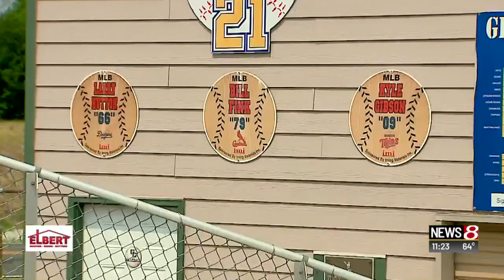MLB Draft: Ball State pitcher is 34th pick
Megan McKeown | News 8 at 11